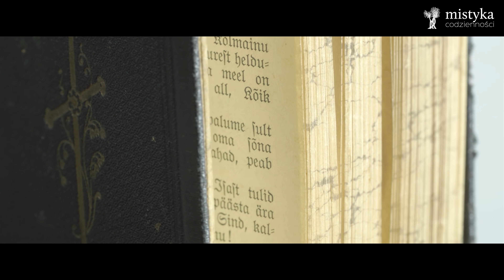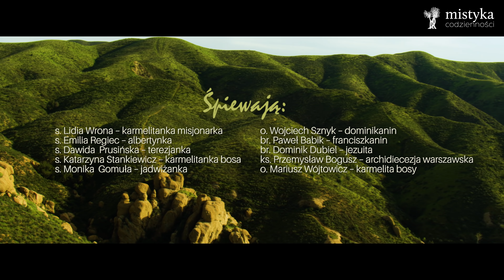Przybądź Duchu Święty - Sekwencja do Ducha Świętego (official video)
Duch Święty przychodzi nieustannie. W Kościele mamy jednak szczególne momenty łaski. Wtedy On działa z większą mocą i wylewa się bardziej obficie. Pięćdziesiątnica to Jego czas.

Chcemy Was zaprosić do wspólnej modlitwy, do przyzywania Ducha śpiewem średniowiecznej sekwencji. Do kontemplowania Jego tajemnicy, odsłaniającej się w dziesięciu symbolach.

Podjęliśmy tę pieśń jako siostry i bracia z różnych miejsc życia konsekrowanego. To trochę obrazuje różnorodność, z której Duch Święty tworzy harmonię, nie rezygnując z piękna inności. W tym śpiewie jest przestrzeń dla każdego z Was. Bo wszyscy jesteśmy niezwykłą wspólnotą, gdzie głęboko złączeni zbliżamy się do Boga, każdy na swojej niepowtarzalnej ścieżce życia.

Śpiewają:

s. Lidia Wrona – karmelitanka misjonarka
s. Emilia Regiec – albertynka
s. Dawida Prusińska – terezjanka
s. Katarzyna Stankiewicz – karmelitanka bosa
s. Monika Gomuła – jadwiżanka wawelska
o. Wojciech Sznyk – dominikanin
br. Paweł Babik – franciszkanin
br. Dominik Dubiel – jezuita
ks. Przemysław Bogusz – archidiecezja warszawska
o. Mariusz Wójtowicz – karmelita bosy
aranż i mix – Paweł Gorczyca
montaż – Marek Domagała
pomysł – o. Mariusz Wójtowicz OCD

Duet produkcyjny w Ogrodach Karmelu o. Mariusz Wójtowicz OCD & Marek Domagała